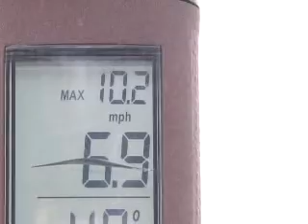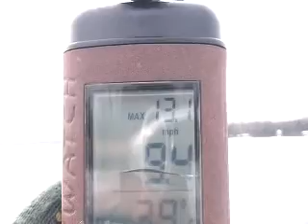December 20th Birch Lake Day 10 sailing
Jack Rich and Doug sailing Birch Lake